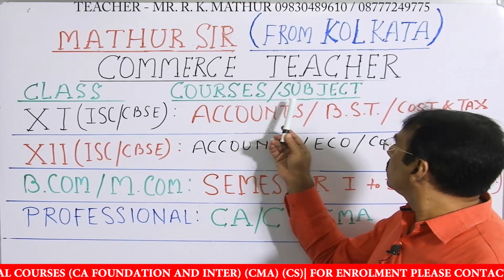About This Channel